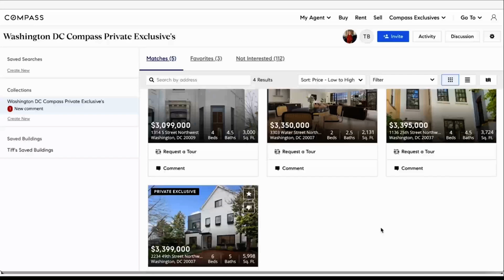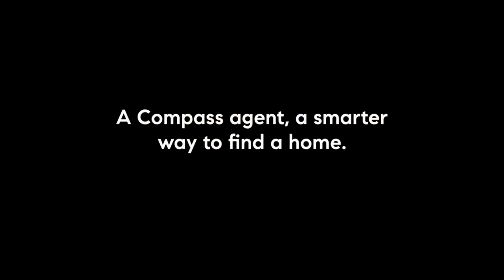Compass Collections Albert Allen | Realtor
The media is raving about Compass Collections! Built by Compass, Collections is real estate’s only visual workspace.

Here's a brief overview of how it works:

1. Visual Workspace: Collections, is an exclusive visual workspace designed specifically for real estate. Think of it as a personalized Pinterest board for homes, where you, your partner, or parents can collaborate with me, your agent.

2. Property Organization: Within Collections, we can organize the various properties you are considering, have seen, and love (or not). It's a convenient way to keep track of everything in one place.

3. Real-Time Updates: Collections allows us to discuss properties, ask questions, and favorite your shortlisted properties. It updates in real time, keeping you informed about new listings, price changes, properties going into contract, and even off-market listings.

Using Collections will provide a seamless way for you to work with our team and stay on top of the market, ensuring that you don't miss out on any opportunities.

Albert is a 3rd Generation Austinite. As a native of the City of Austin and a longtime Northwest Hills resident, he has an extensive understanding of the city and its diverse communities. Albert believes in the power of relationships and in leveraging connections to help his clients accomplish their goals.

Albert does not want to just find a house for his clients, he wants to help them find their home. He is committed to representing all of his clients to the highest level. He devotes equal attention to all transactions regardless of price.

Community Involvement

Some of the community and industry organizations Albert is involved with include:
Rebuilding Together Austin: President Board of Director, 2024 - Supporter, and Volunteer
Austin Board of Realtors® Foundation: Advisory Group, 2024 - Past Board Chair, Supporter, and Volunteer
Anderson High School Tennis Booster: Vice President, 2024,  Supporter, and Volunteer
 Anderson High School ausTIN CANs Booster (Robotics Team): Supporter, and Volunteer
Austin Board of Realtors: Immediate Past Chair Diversity Committee, 2024
Community First Village: Supporter and Volunteer
Austin Habitat for Humanity: Supporter and Volunteer
Foundation Communities: Supporter and Volunteer
Central Texas Red Cross: Supporter and Volunteer

   / albertallenlivingwellrealtor

Follow Albert:
  / livingwellinaustin
  / livingwellinaustin
  / albertallenjr